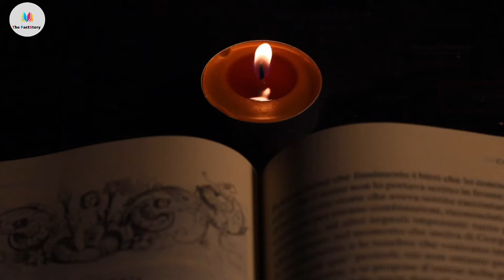Hazrat Essa A.S Ko Allah Ne Aasman Par Kyon Uthaya? | The FactStory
In this video, you’ll know about the real story of Hazrat Essa A.S. Watch this video till the end to know about the factual history of Hazrat Essa A.S. and much more.

Video Editing: Zair Abbas
Voice Over: Muhammad Taqi